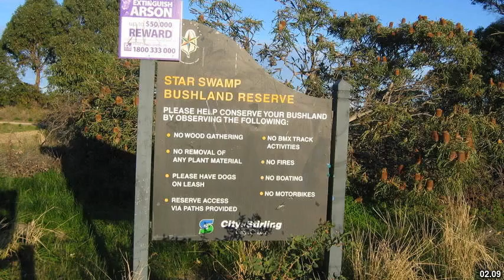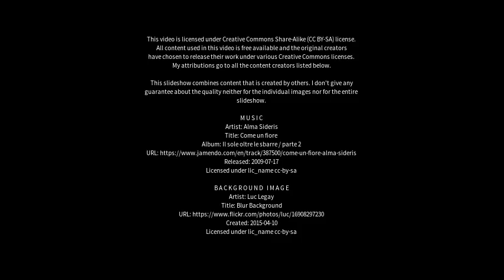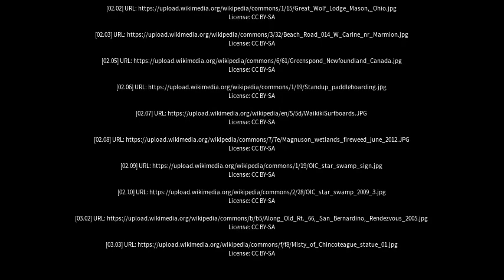Best places to visit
Best places to visit - Watermans Bay (Australia) Best places to visit - Slideshows from all over the world - City trips, nature pictures, etc.